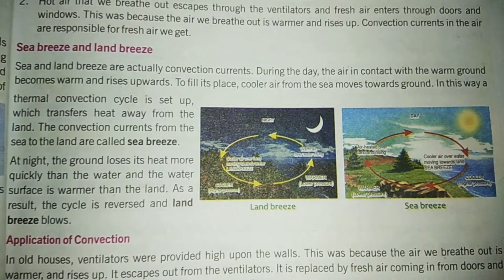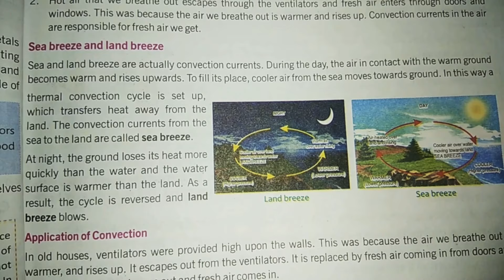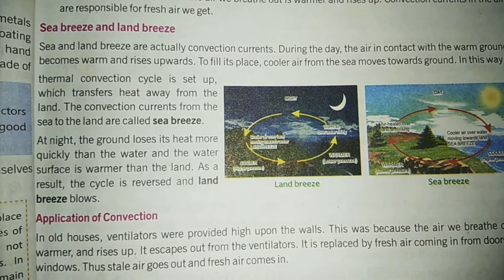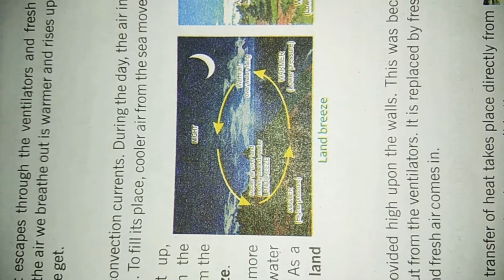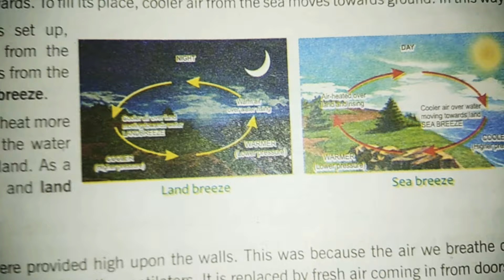Sea Breeze and Land Breeze